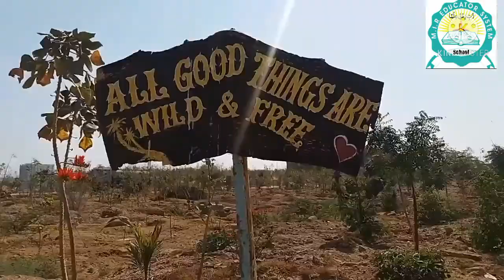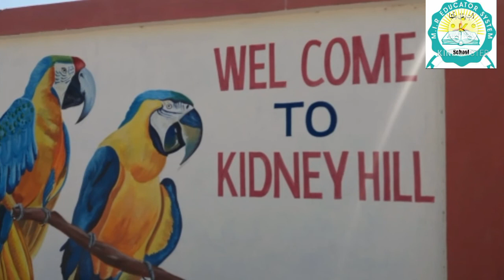Vilog Kidney Hill Karachi.By M Ismail Rind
Kidney Hill is a good place in Bahadrabad Karachi.
"MIR Educator System" channel is an Educational, Knowledge, Vlog Channel, where you watch good and best videos of MIR Educator System, as you can watch in her videos. Ismail to make videos for you.